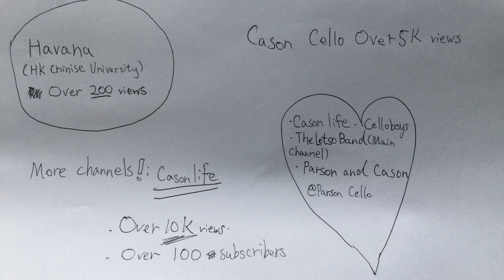Cason Cello Celebration